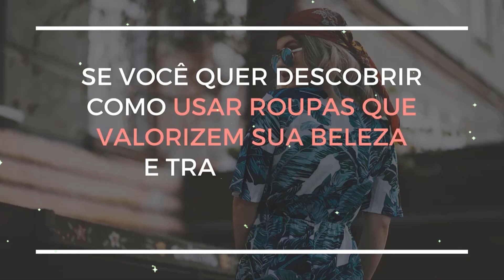70 LOOKS COM CALÇA WIDE LEG JEANS - Como Usar Calça Wide Leg em QUALQUER OCASIÃO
70 Looks com Calça Wide Leg Jeans - Como Usar Calça Wide Leg em QUALQUER OCASIÃO

Os looks com calça wide leg jeans pode ser uma ótima alternativa para quem deseja sair da zona de conforto e deixar o skinny de lado. Por se adaptar tão bem a nossas produções do dia a dia e tirar o visual com jeans da mesmice, hoje vou te provar porque a calça wide leg merece um espaço no seu armário e você ainda vai ver 70 inspirações de looks!

Portanto, saber como usar wide leg jeans é fundamental para um look estiloso, afinal a calça wide leg é a queridinha do momento e vai bem com qualquer estilo. Basta saber compor um bom look e usar os elementos certos!

Por isso nesse vídeo eu vou mostrar como usar wide leg jeans com t-shirt, cropped, jaqueta, blazer, saltos, sandalhas, tênis e muito mais. Assim você vai aprender como se vestir melhor e vai arrancar elogios por onde passar.

Então, assista esse vídeo até o final para aprender tudo sobre os looks com calça wide leg jeans.

E se você quer aprender como se vestir bem e como ser mais estilosa, se inscreva aqui no canal Faculdade de Estilo e fique por dentro de todas as nossas dicas de moda, tendencias e inspirações de looks. E esteja pronta para desfilar por aí!

sub_confirmation=1